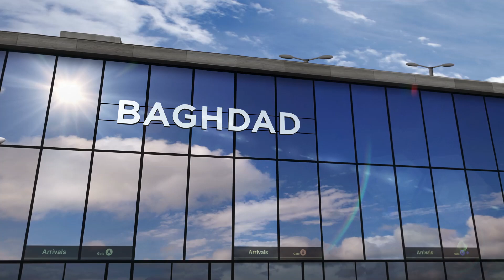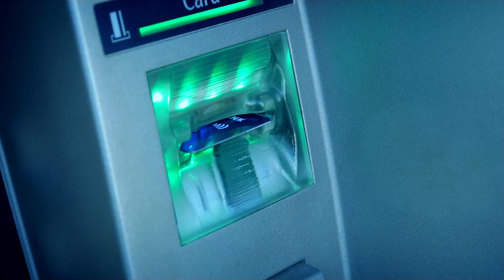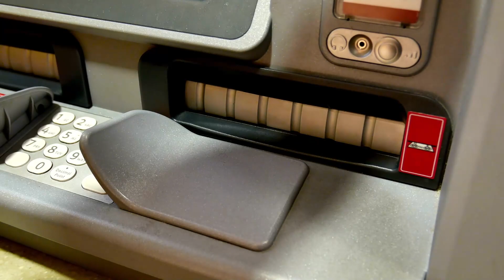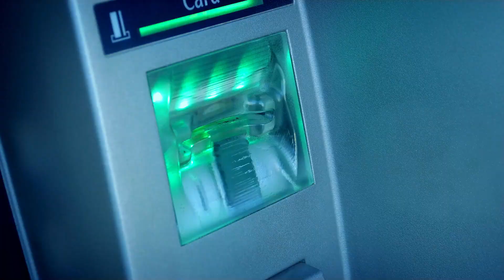Professional Movie Edit 2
edited using filmora wondershare